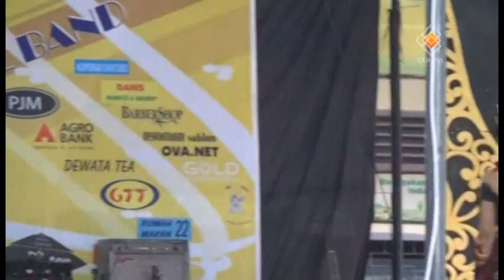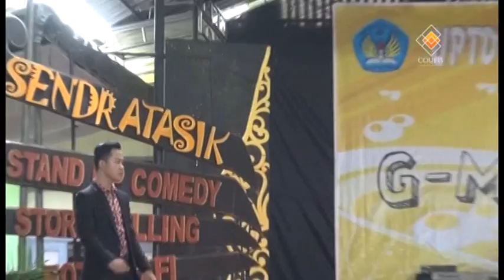Dies Natalies SMA N 1 Pare 2017 Disc 1 [Part 1] - SmansaTV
Dies Natalies SMA N 1 Pare 2017 Disc 1 [Part 1] - Smansa Media Televisi.